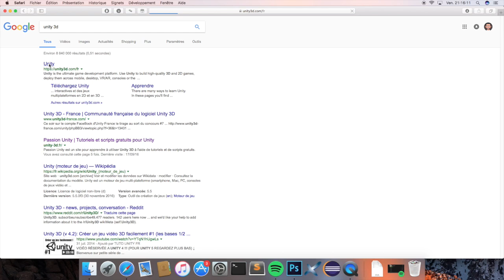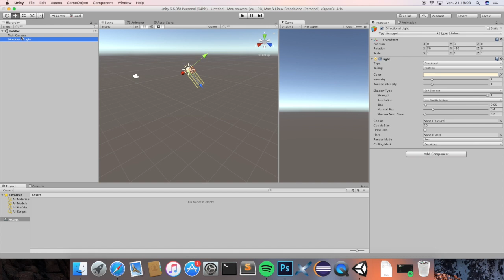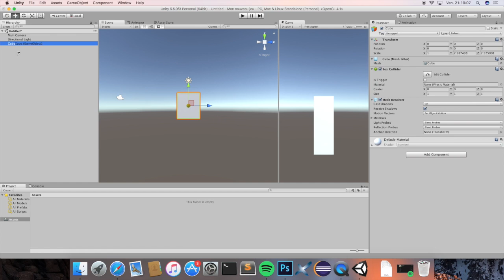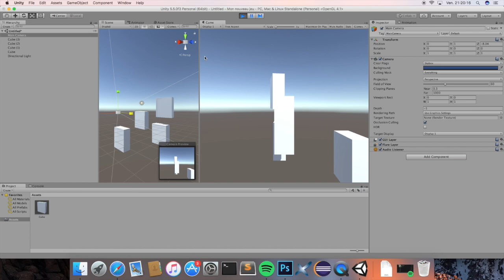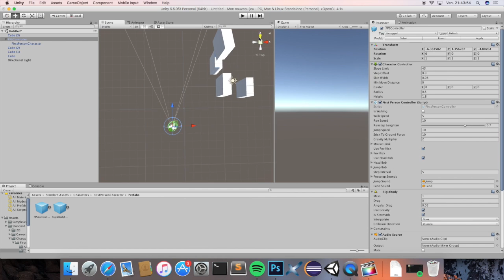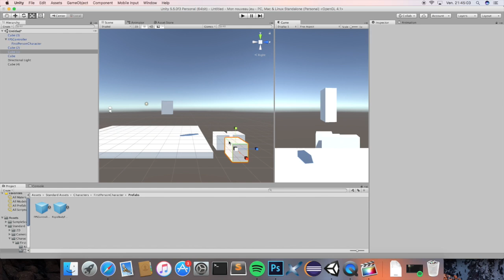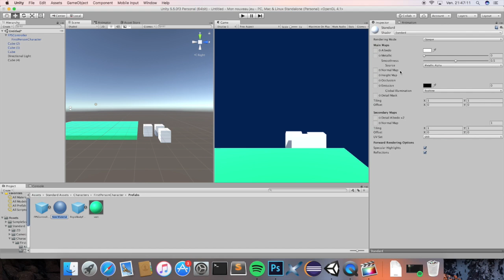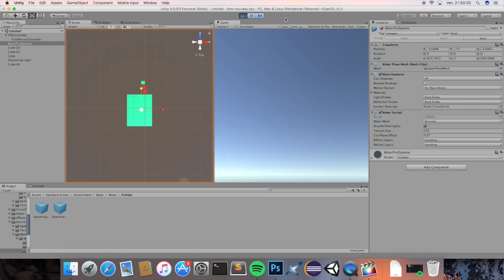Créer son premier jeu Unity